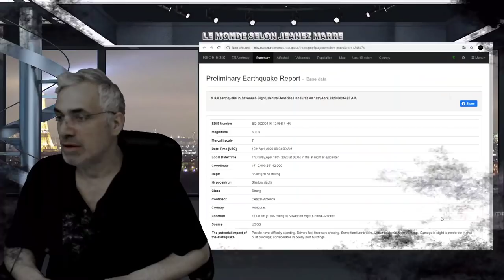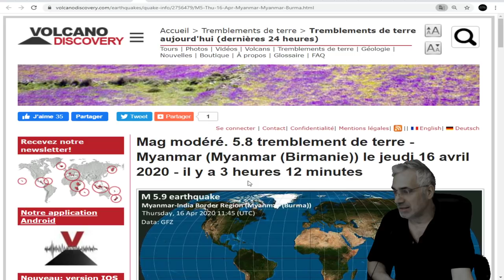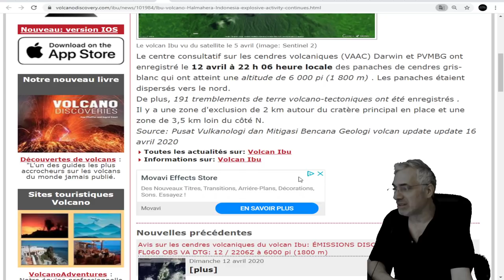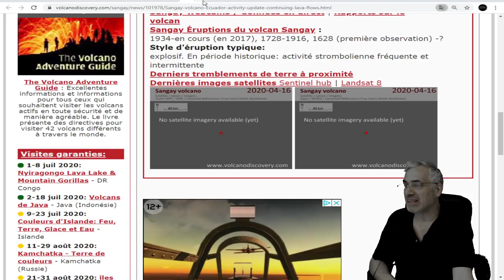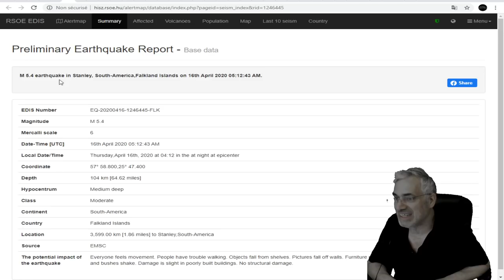DERNIÈRE HEURE TREMBLEMENTS DE TERRE;6 MAJEURS AUJOURD'HUI;ACTIVITÉ VOLCANIQUE; DU GROS;DU TRÈS GROS